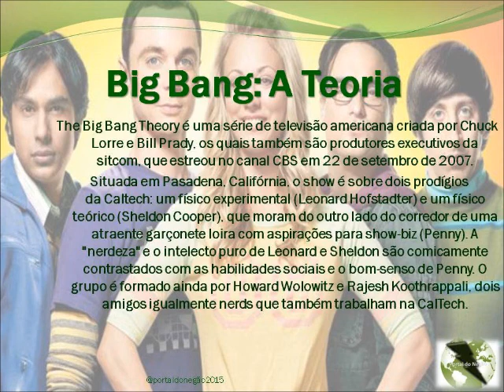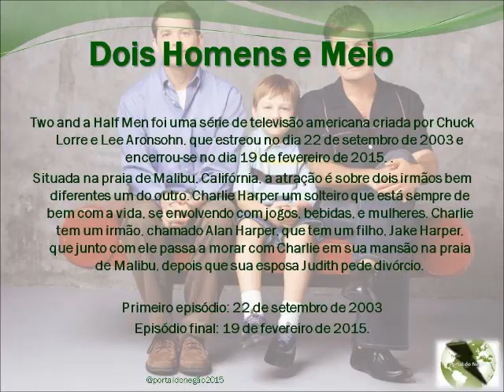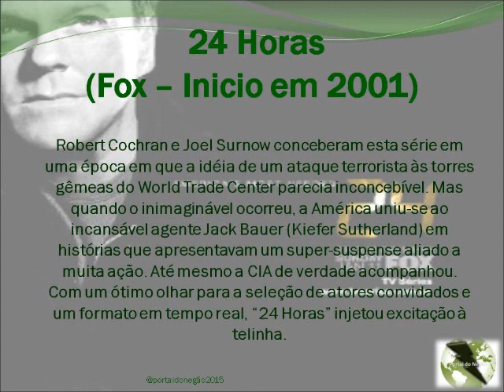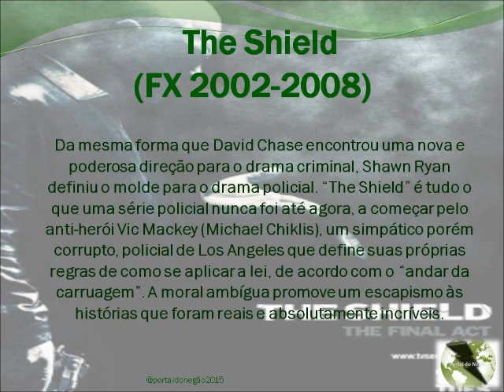De Volta Aos Anos 2000 - Séries de TV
No 1º episódio dessa série que relembra os grandes sucessos dos anos 2000, vamos reviver as séries de TV que marcaram a década, comédias,suspense e muita emoção nas grandes produções feitas para TV.